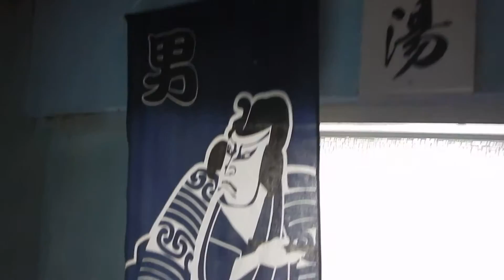別府明礬温泉・豊前屋旅館